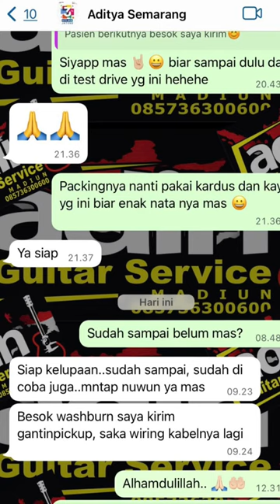Jackson Guitar Fix Tremolo Problem